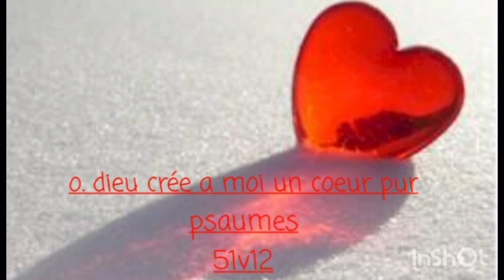cantique pasteur issac Hoffman crée a moi Seigneur un cœur pur 2022